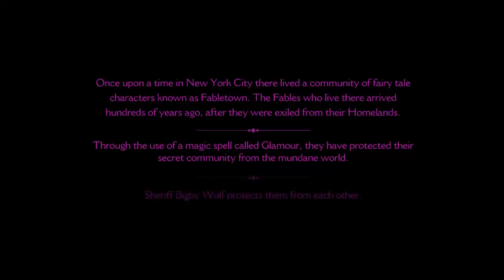the wolf among us #1 thanh niên xàm*** và anh sói xám :V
cảm ơn các bạn đã theo dõi, hãy bình luận để cho mình biết ý kiến của các bạn cho các video sắp tới, nhớ like, share and subcribe để xem thêm nhiều video hơn nữa!